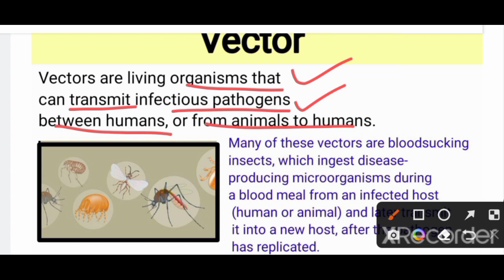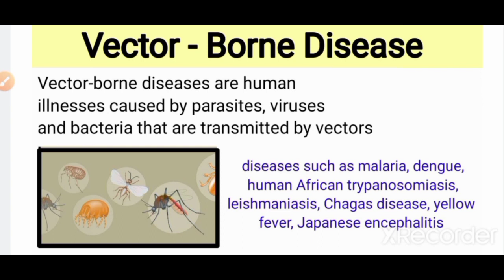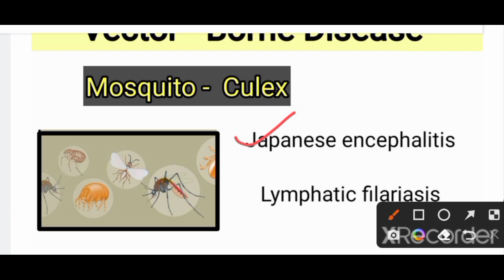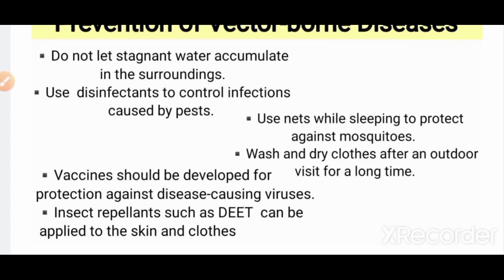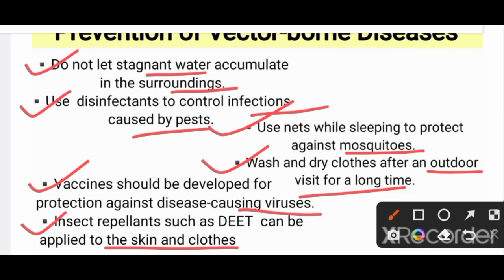Vector - Borne Disease| Prevention| Bsc 3rd year zoology | what are vectors